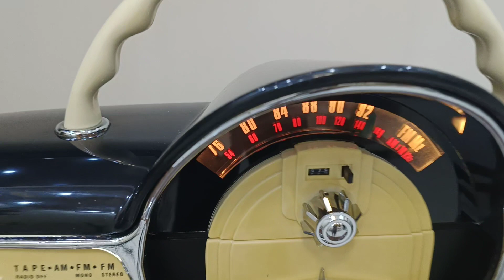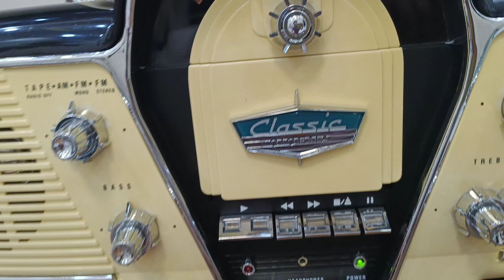ĐÃ BÁN . CICENA CASSTEE ĐẸP ĐỘC LẠ . VỀ TỪ NHẤT . LH : 0908217658 HUY VŨNG TÀU .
CICENA CASSTEE ĐẸP ĐỘC LẠ . LH : 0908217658 HUY VŨNG TÀU . GIAO LƯU VÀ SHIP HÀNG TOÀN QUỐC .